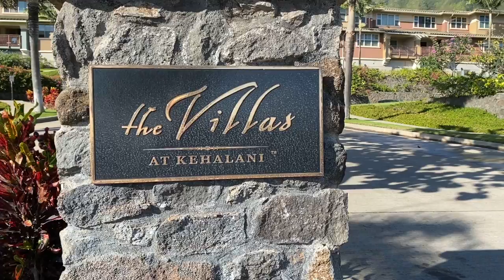Sample of Work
Here's a brief sample of our two services: photography and video.